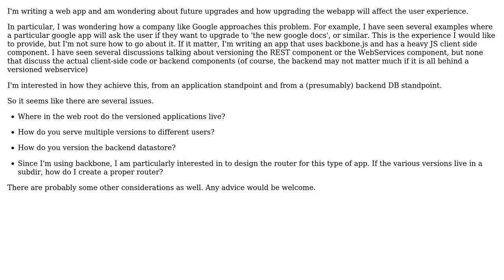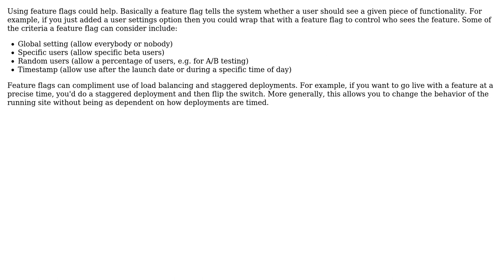Software Engineering: Versioning and client upgrade strategy for web applications (3 Solutions!!)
Software Engineering: Versioning and client upgrade strategy for web applications

With thanks & praise to God, and with thanks to the many people who have made this project possible! | Content (except music & images) licensed under CC BY-SA | Music | Images & others | With thanks to user meecect user k3b user greg user ChrisF and the Stack Exchange Network Trademarks are property of their respective owners. You are responsible for your own actions.